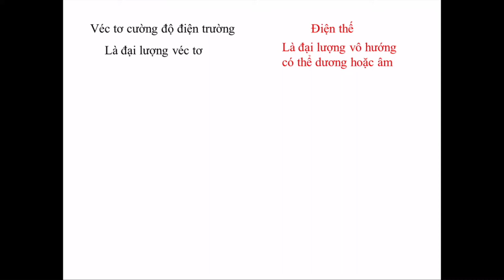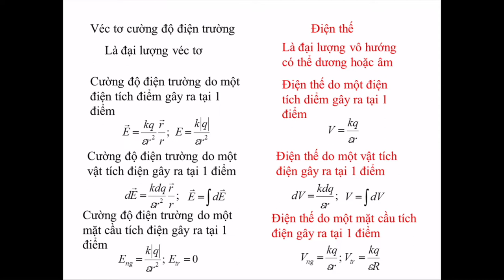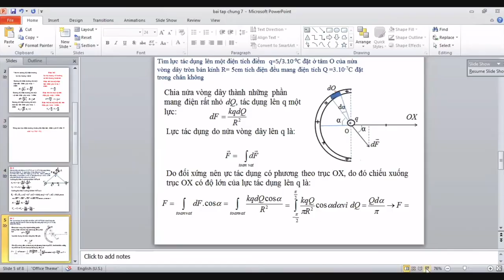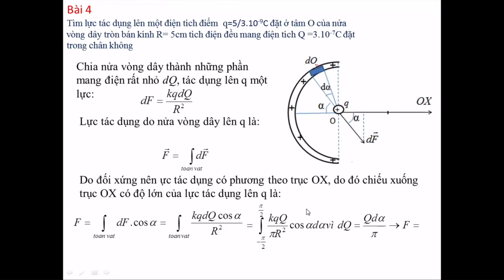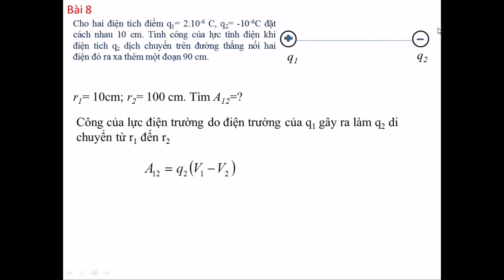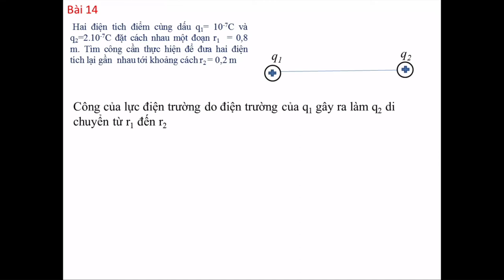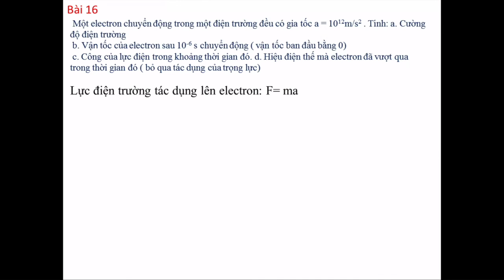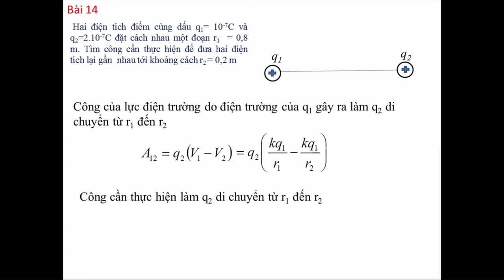Chữa bài tập chương 7: Trường tĩnh điện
Nếu thấy thiếu động lực có thể nghe podcast của anh để luôn luôn cố gắng nỗ lực và tin tưởng bản thân nha:

Vật Lý 1 Đại Cương